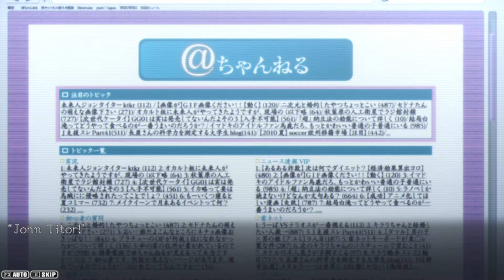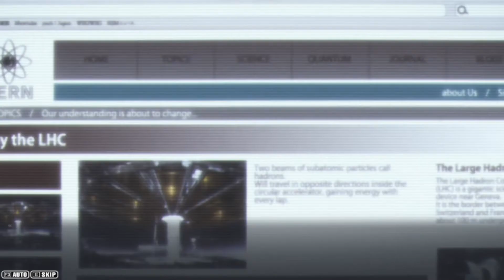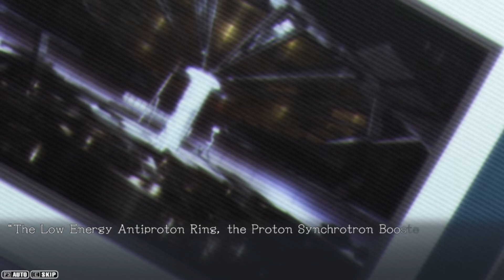Steins;Gate [VN VOSTFR] #15 : Le Grand Collisionneur de Hadrons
N'OUBLIEZ PAS D'ACTIVER LES SOUS-TITRES POUR AVOIR LA TRADUCTION.

Vous pouvez me soutenir en me faisant une donation sur Utip

0:00 : Scène 1
1:39 : Scène 2
7:01 : Scène 3
14:16 : Scène 4

PSN : Tenko-Hideyoshi

Xbox Live : Oo Hideyoshi oO